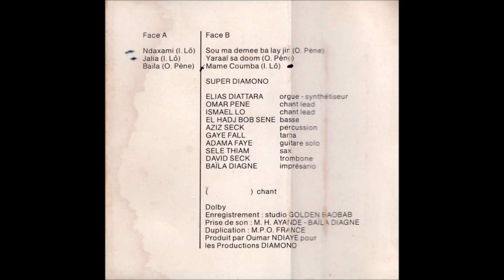Super Diamono - N'Daxami (Ismaël Lô)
Morceau 1 de la cassette N'Daxami